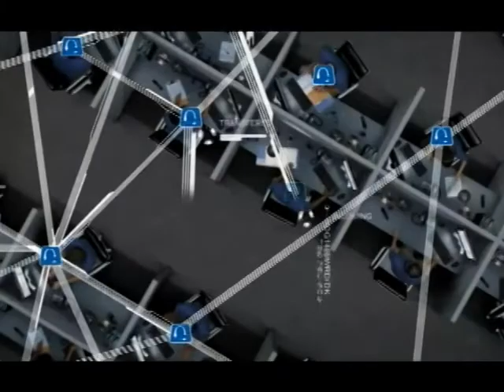Richmond vs James Madison Postgame: Players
Martin Parker and Eric McBride talk about the fumble that sealed No. 1 Richmond's 21-17 victory over No. 13 James Madison on Saturday.